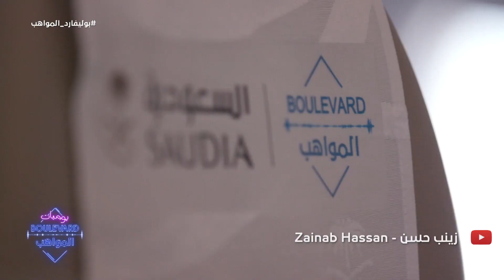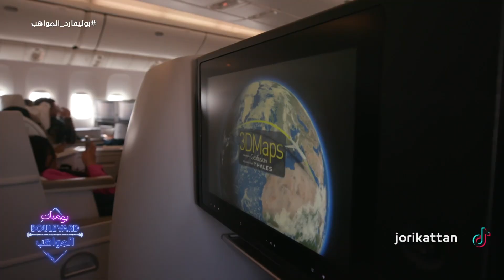إعلان المواقع التي سوف تحلّق فوقها رحلة ٢٠٣٠ بالمواهب